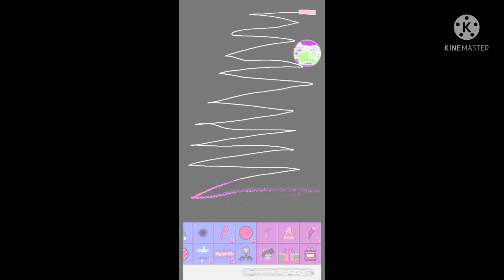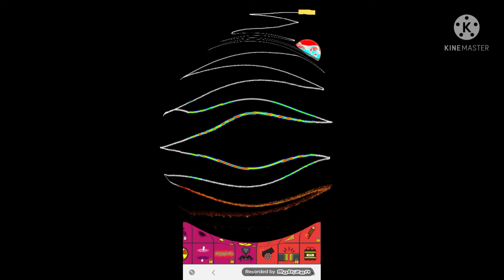TNT Zig Zag Explosion Test Effects Round 1 With Megan Woodmanse